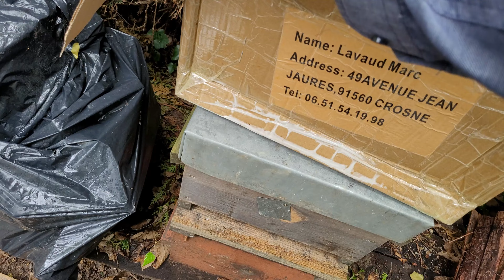Récupération d'un essaimage à Fleury-Merogis